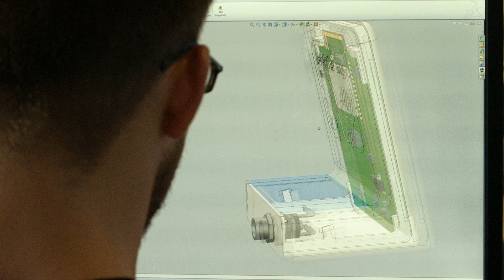Introducing Electric Imp: Connected Devices Made Simple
Introducing Electric Imp, a combined cloud service and hardware solution that makes it simple to connect your devices to the Internet. To find out more about the Electric Imp platform, please visit our